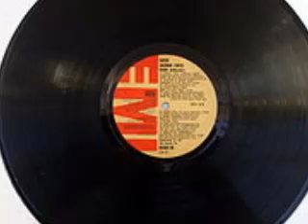Lo mejor de los años 70 disco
Micho FELLER